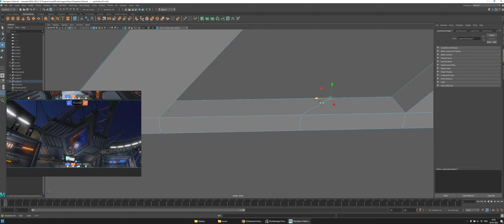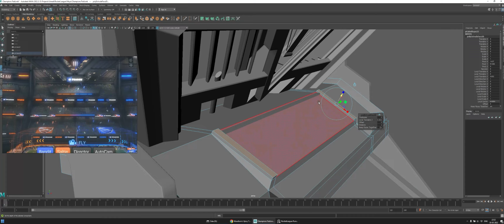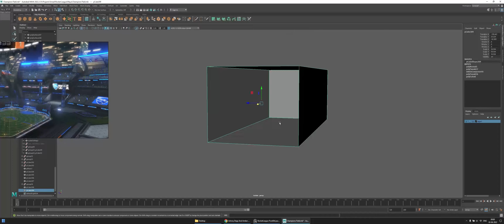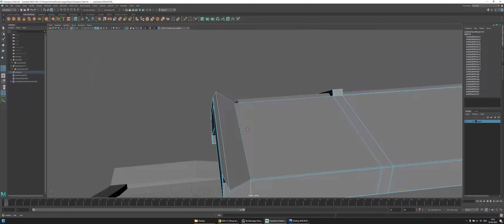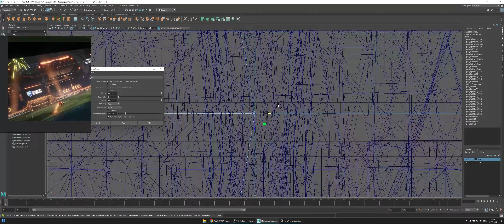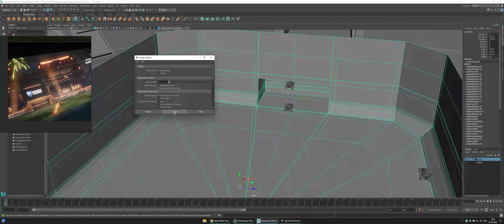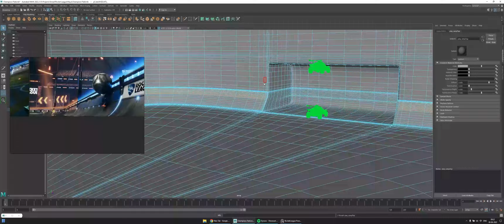Modelling the Champions Field from Rocket League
This model was made as part of this cinematic Rocket League film I made in Unreal Engine

About 24 total hours was put in towards modelling this stadium in several sessions.

This is not accurate to the official model that’s there in-game. You could probably extract it somehow from the game files should you be looking for a more accurate and high fidelity model.